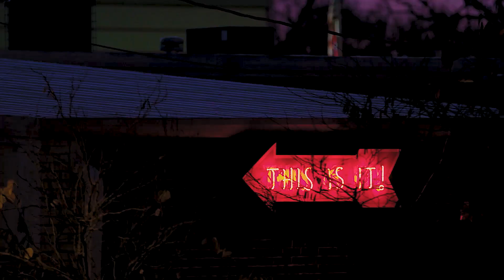10 Most Expensive Things Jim Walton Owns | Luxurious Lifestyle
Hollywood Lifestyle presents 10 Most Expensive Things Jim Walton Owns | This video is about 10 Most Expensive Things Jim Walton Owns.

Jim Walton, the youngest son of Walmart's founder, Sam Walton, is not only one of the wealthiest individuals in the world but also a dedicated businessman, philanthropist, and art enthusiast. With his substantial wealth, Jim Walton has acquired a diverse collection of valuable possessions that reflect his passion for art, rural landscapes, and charitable endeavors.

*** ANTI-PIRACY WARNING ***
This content is Copyright to Hollywood Lifestyle. Legal action will be taken against those who violate the copyright of the following material presented!